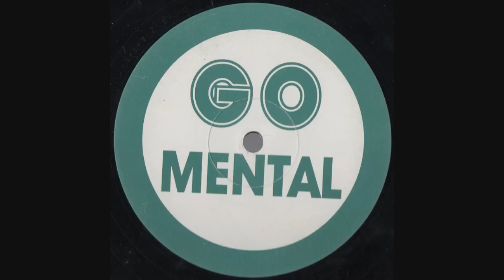Go Mental 2 Side B (Untitled)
Go Mental - Go Mental 2
Label: Go Mental Records - GM 102
Format: Vinyl, 12", 45 RPM
Country: UK
Released: 1995